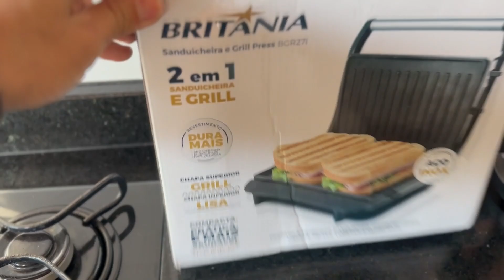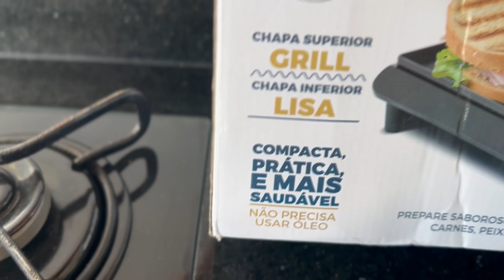TAMANHO PERFEITO! GRILL E SANDUICHEIRA BRITANIA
🛒 🤝Não corra riscos. Compre a partir de links seguros e verificados que separei pra você 😉
👇🏼👇🏼👇🏼 MENOR PREÇO NA SUA LOJA PREFERIDA

QUER PAGAR BARATO EM TUDO? 🤑
Criamos um GRUPO de OFERTAS NO WHATSAPP! 🛒
Participe: